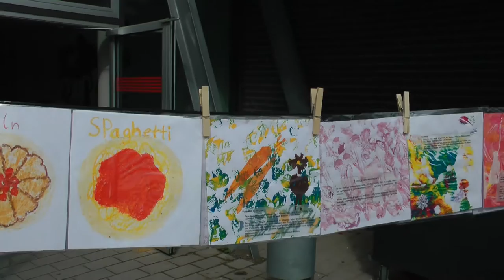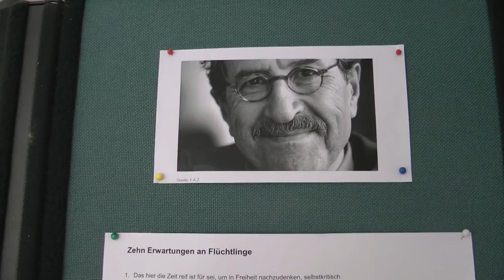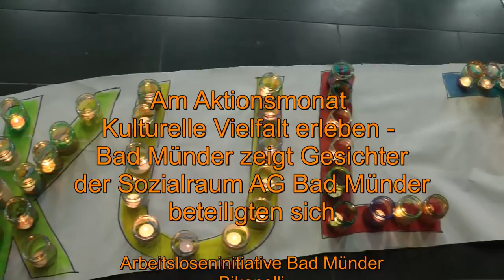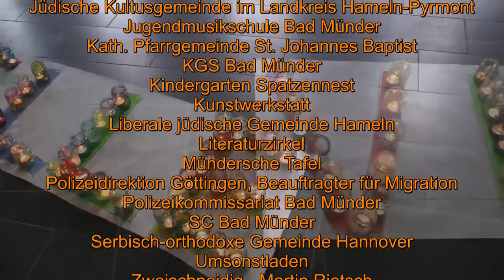Kulturelle Vielfalt erleben - Bad Münder zeigt Gesichter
Integration und der Einsatz für ein friedliches Zusammenleben sind seit vielen Jahren wichtige Anliegen der Sozialraum AG Bad Münder. Mit ihrem diesjährigen Projekt unter dem Motto "Kulturelle Vielfalt erleben - Bad Münder zeigt Gesichter" setzt sie ein klares Zeichen für eine gesteigerte gegenseitige Wertschätzung der unterschiedlichen Kulturen in der Stadt Bad Münder.
Der Film gibt in drei Kapiteln Einblicke in die Fülle der im Rahmen des Projekts durchgeführten Veranstaltungen: Die Aktionen der Einrichtungen von Mai 2016 bis September 2016 - Die multireligiöse Feier am 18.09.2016 - Das Fest zum Abschluss des Projekts am 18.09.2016.